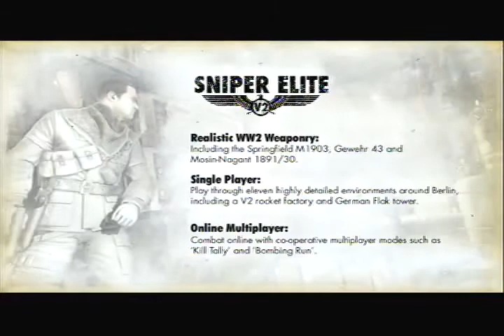Sniper Elite Demo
New demo just came out;
For sniper in any FP's, they will love this game;
Not much to say but watch;